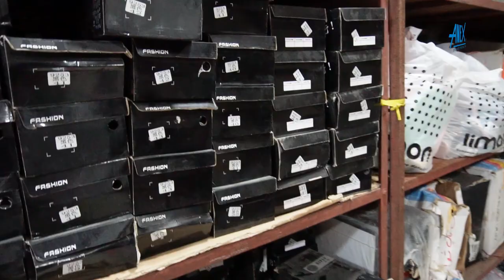Visit Shoes Godown Saddar Town Best Price For Wholesaler | Comfort | Discover with Zafar | Vlog 24